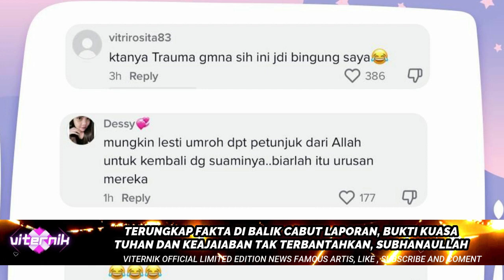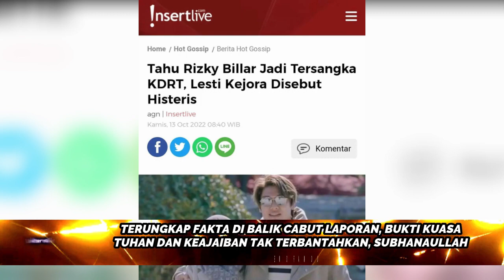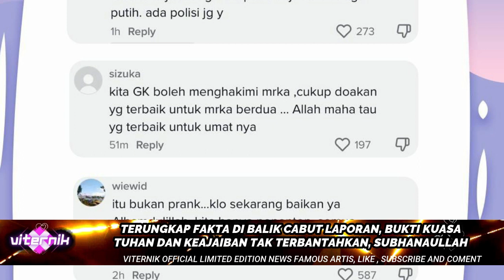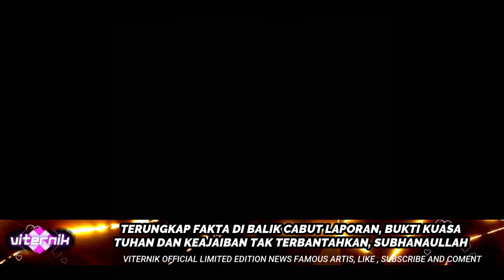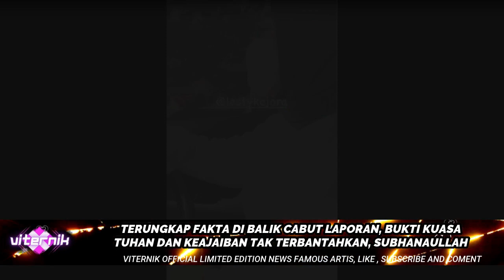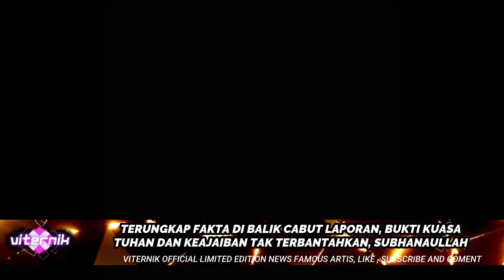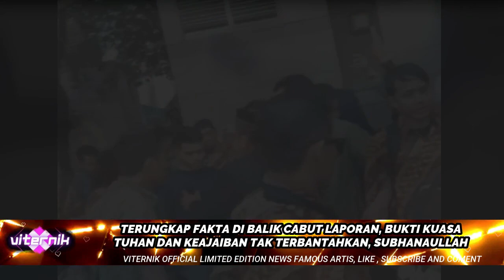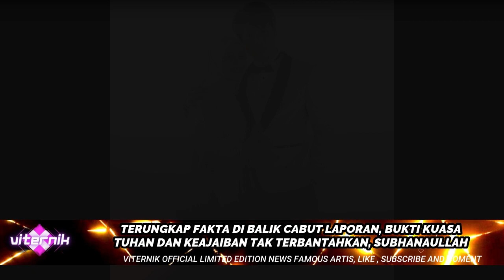TERUNGKAP FAKTA DIBALIK CABUT LAPORAN, BUKTI KUASA TUHAN DAN KEAJAIBAN TAK TERBANTAHKAN,SUBHANAULLAH